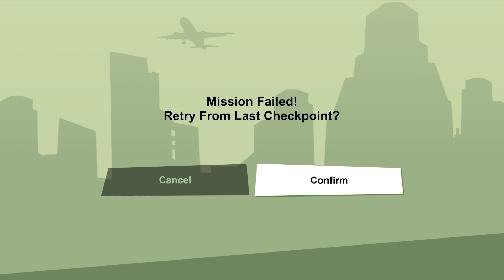GTA San Andreas Definitive Edition Walkthrough Part 18 Ryder's Anticlimactic Death (Xbox Series S)